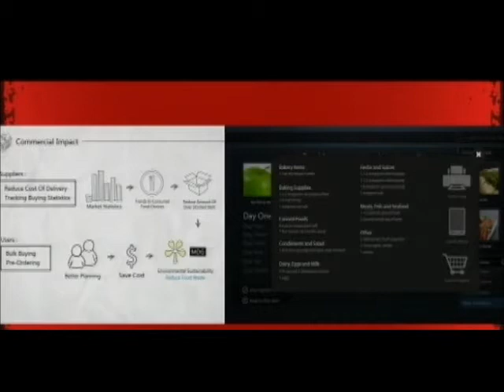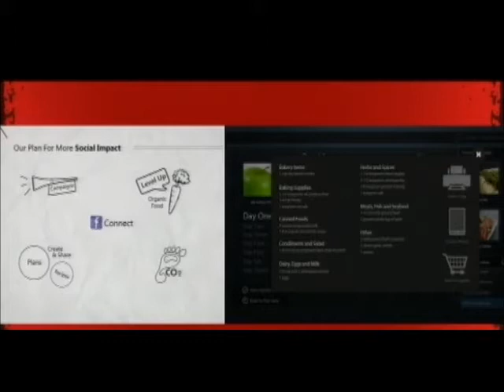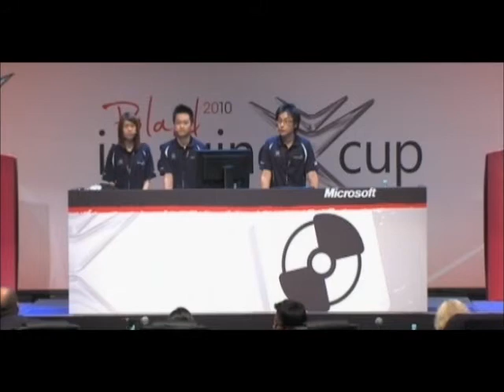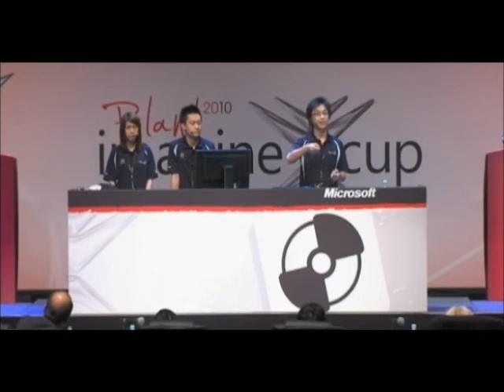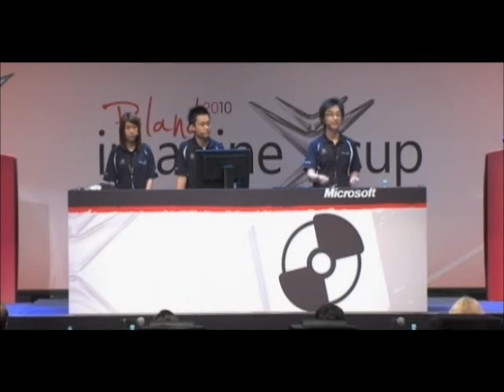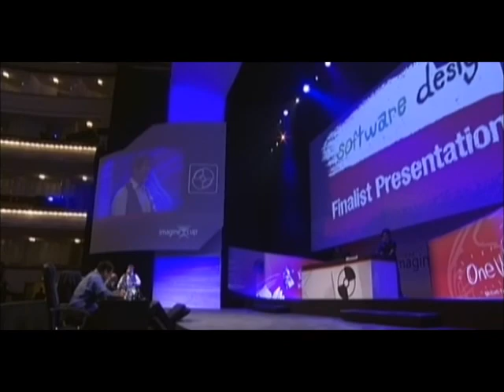Imagine Cup 2010 - Software Design Top 6 Finalist - Team HDC - Part 2 of 2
Top 6 finalist presentation of Imagine Cup 2010 for Software Design category. Presented by Team HDC from Malaysia with their solution call Project Apple.